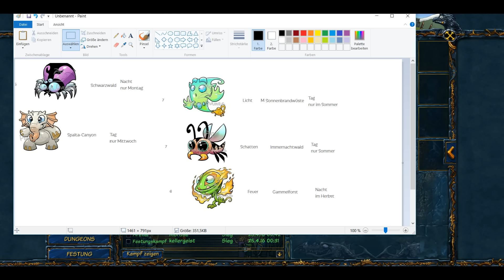Shakes and Fidget 25.4. Zwei 2 VerF***te HP beim Pet Kampf